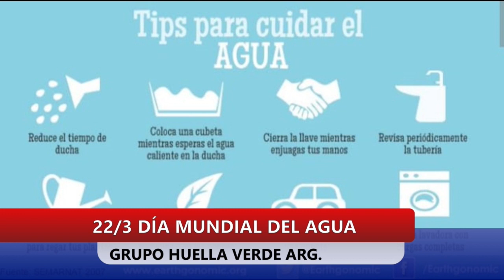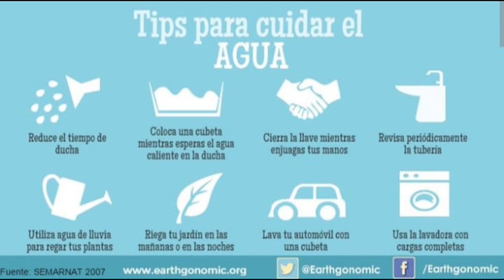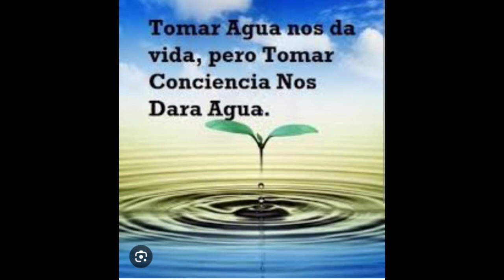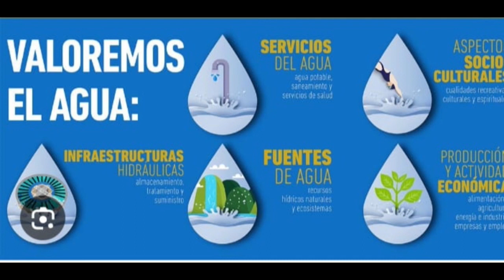22 DE MARZO DÍA MUNDIAL DEL AGUA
HAYDEÉ MONTEJANO-CARLOS MARINO